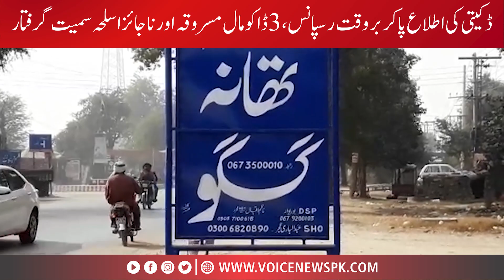3 Daku Masroqa Aur Najaiz Aslah Samayt Giraftar | Voice News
3 Daku Masroqa Aur Najaiz Aslah Samayt Giraftar | Voice News

Now You Can Also Watch:

•1: Talk Show
•2: Morning Shows
•3: Current Affairs News
•4: Road Shows
•5: Public Reaction Shows
•6: Election Updates
•7: Politician Interview
•8: Breaking News
•9: News Updates
•10: Headlines